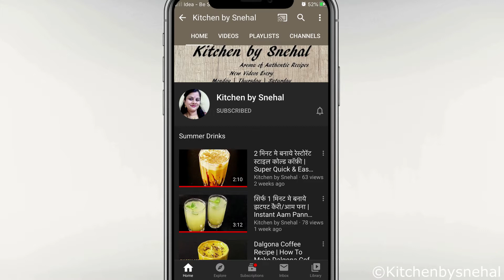बहुत ही आसान और झटपट बनने वाली भिंडी मसाला सब्ज़ी | Quick Masala Bhindi Recipe | Okra Recipe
Hello friends, today I'm going to make Bhindi Masala. It's very simple and easy recipe. This can be done in very quickly with minimum ingredients.

Happy Cooking!!